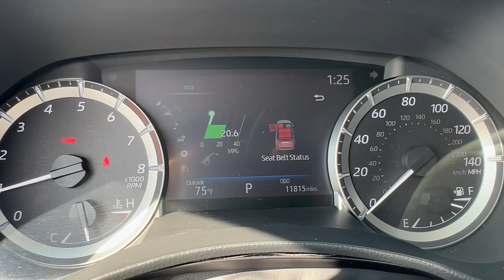2023 Toyota Highlander Hollywood, Fort Lauderdale, Hialeah, Boca Raton, Palm Beach, FL R0456780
Midnight Black Metallic Used 2023 Toyota Highlander L available in Hollywood, Florida at Toyota of Hollywood. Servicing the Fort Lauderdale, Hialeah, Boca Raton, Palm Beach, FL area.

1841 N State Rd 7

Black 2023 Toyota Highlander L FWD 8-Speed Automatic 2.4L I4 PDI Turbocharged DOHC 16V LEV3-SULEV30 265hp BACKUP CAMERA BLUETOOTH POWER PACKAGE 4-Wheel Disc Brakes ABS brakes Dual front impact airbags Dual front side impact airbags Emergency communication system: Safety Connect (up to 10-year trial subscription) Engine Immobilizer Front anti-roll bar Knee airbag Low tire pressure warning Occupant sensing airbag Overhead airbag Rear anti-roll bar.brbrRecent Arrival! 22/29 City/Highway MPGbrbrbrChanged your mind? Vehicle doesnt fit your lifestyle? RETURN IT AND CANCEL THE DEAL! PreAuction Sales Center wants to make sure that you love your pre-owned vehicle. Your satisfaction is so important to us that we now offer a 30 day return policy! No questions asked! No reason needed! Just return your pre-owned vehicle to PreAuction Sales Center in Hollywood within 30 days from the date of delivery with no more than 1000 additional miles. Feel free to test drive and trade into a different car you feel better suits your needs! Upon return of an eligible vehicle a 20% re-stocking fee will be assessed based upon the Cash Price of the Vehicle. The vehicle must be in the same condition as purchased with no more than 1000 additional miles. Because of the special nature of this program this policy only applies to private purchasers; fleet and commercial vehicle sales are not eligible. Additionally this return policy is only applicable to pre-owned vehicles purchased from Pre-auction Sales Center at a Cash Price of $10000 or more. Eligible vehicles must be delivered during the program period. See a sales associate to receive a written signed return policy.